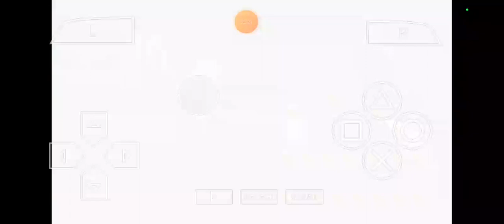seth Rollins vs Roderick strong